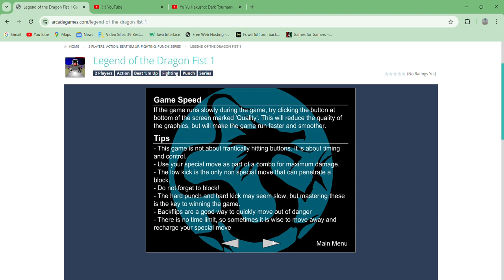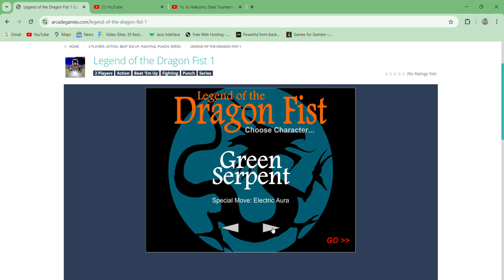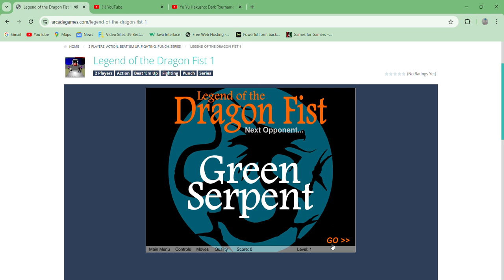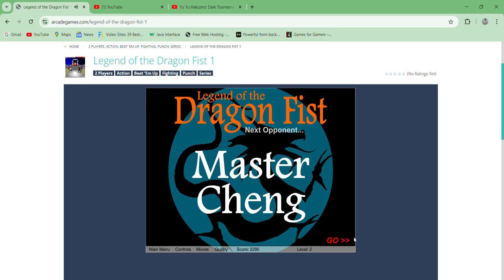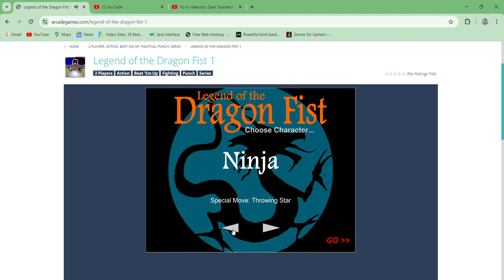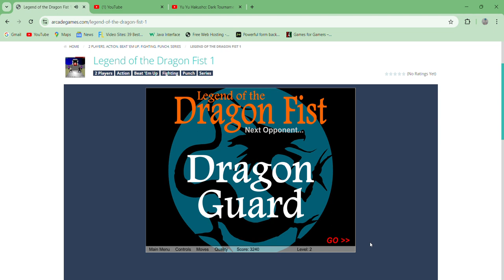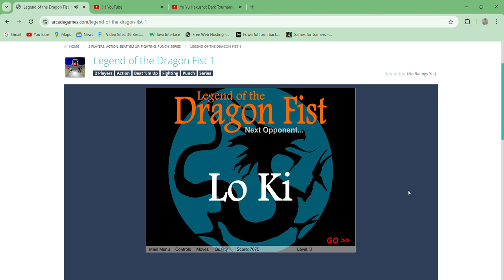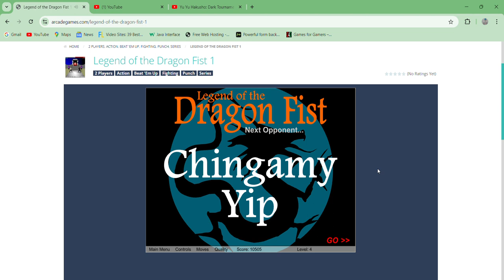Legend of the Dragon Fist 1 - gameplay Flash Martial arts Fighting game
A Kung Fu Fighting game.